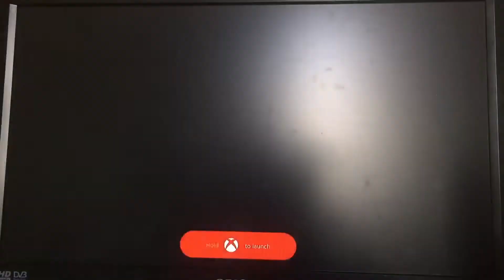So it has begun | Dragon Ball Xenoverse 2 #2